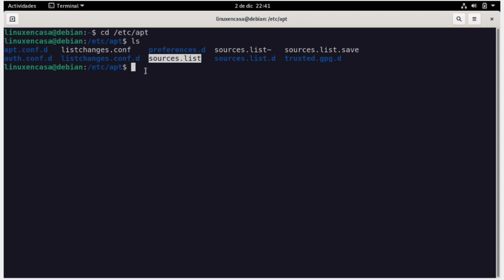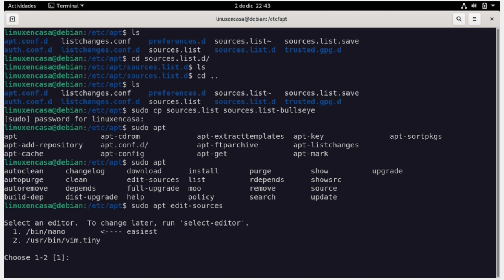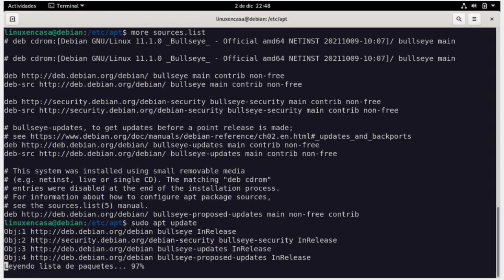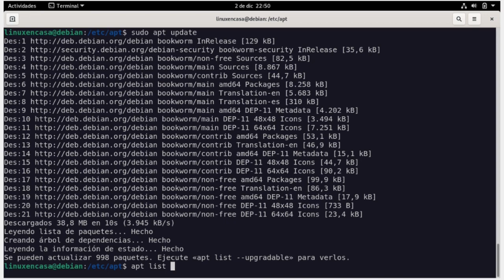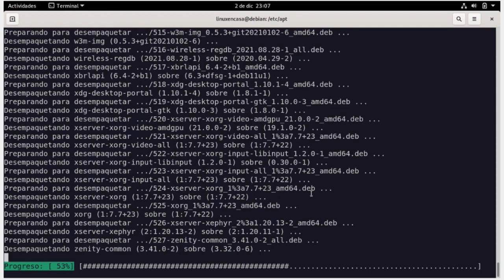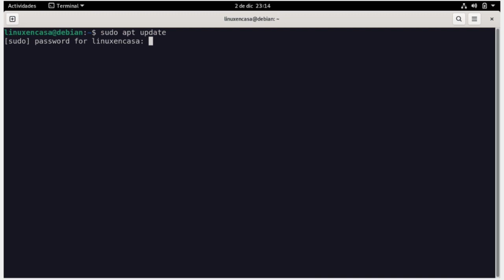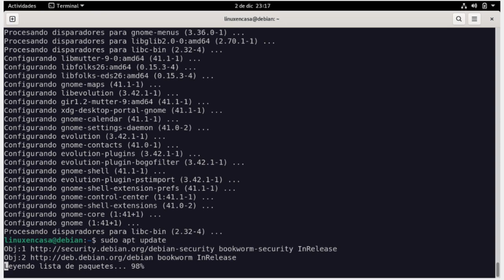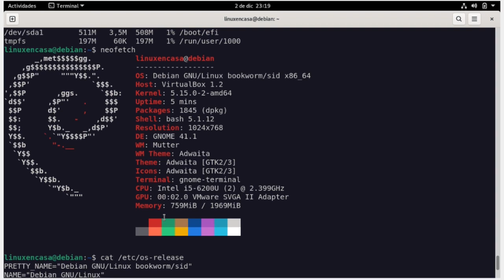Linux Debian - Actualizar desde Estable a Testing - Full-Upgrade - Fácil y Paso a Paso 🐧🔳 [V255]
Tutorial de actualización del Sistema Debian GNU/Linux desde la versión Debian 11 Bullseye a la Versión Debian Bookworm que es el nombre clave de la versión de Pruebas y futura Versión Estable.